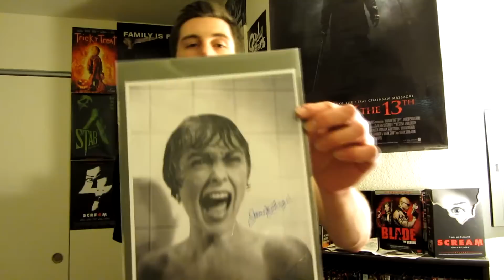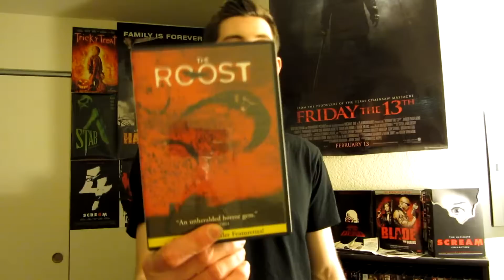HorrorViews DvD / Awesome Update (03/14/2012)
Thanks to DVDSNutz, Check his channel out

These are the DvDs, Blu-rays, Box Sets and Cool Things ive gotten since my last video.